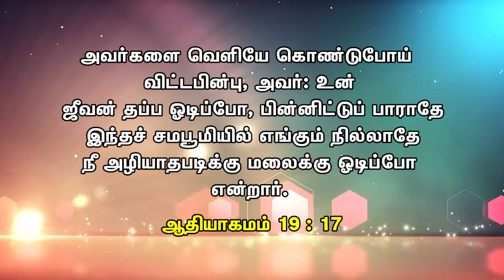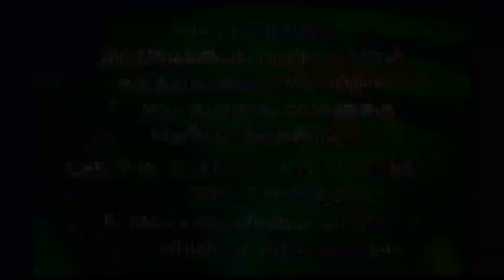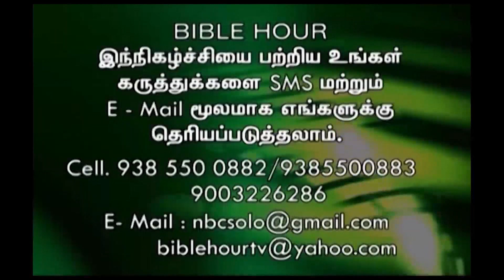VETRI TAMILAN - 13 | மலையும் மத வழிபாடுகளும்